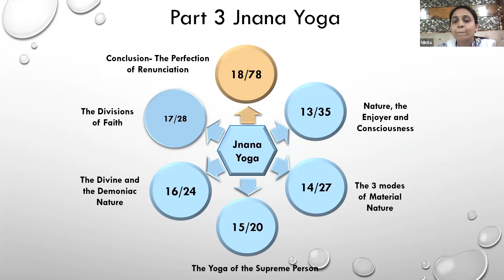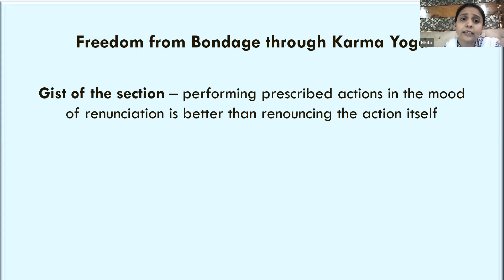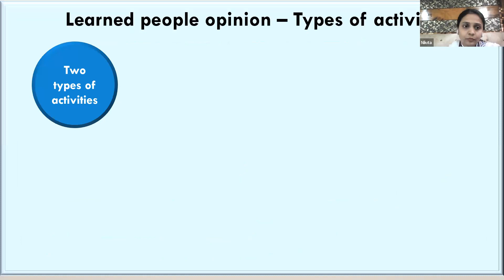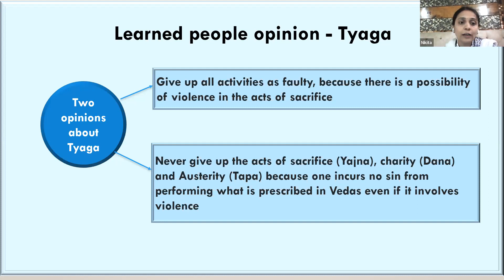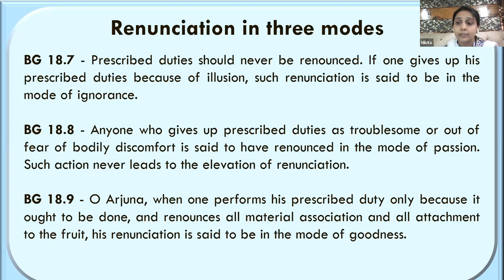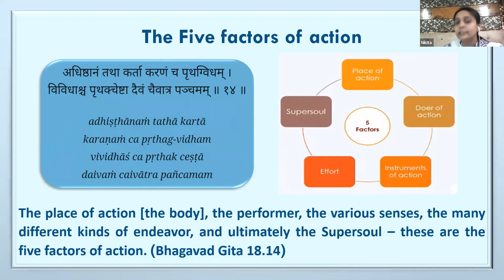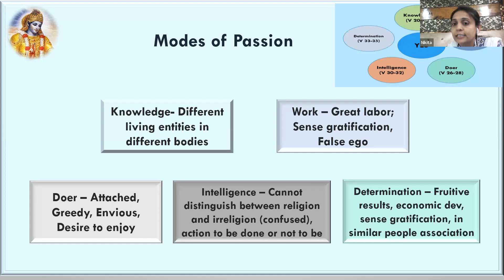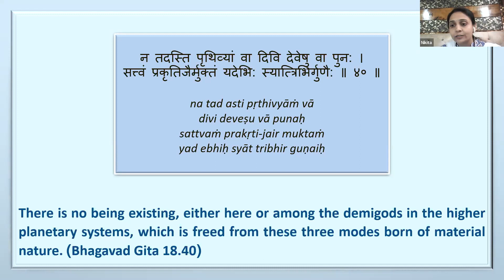Matchless Gift chapter 18A session 51